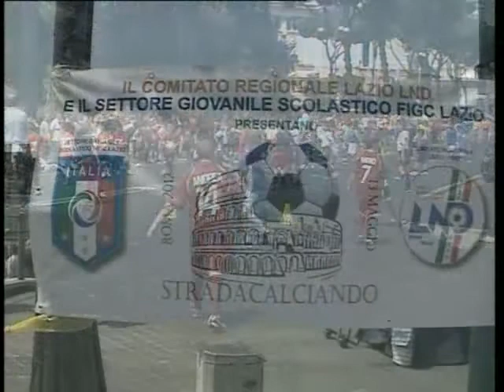Servizio Foro Italico del 15 maggio 2012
Servizio Foro Italico del 15 maggio 2012 da il giuoco del calcio